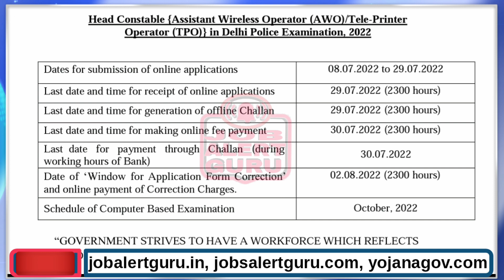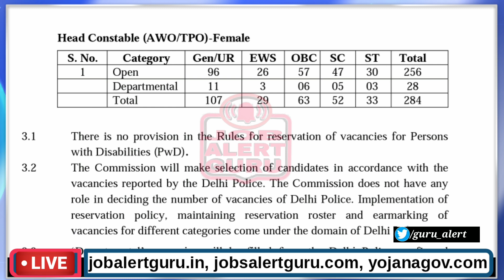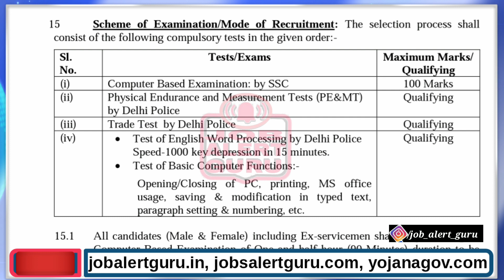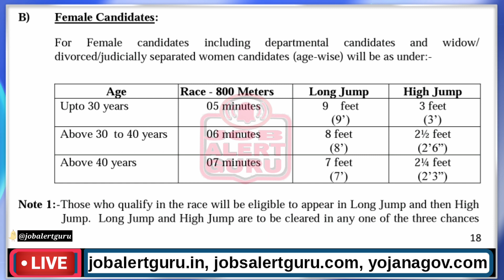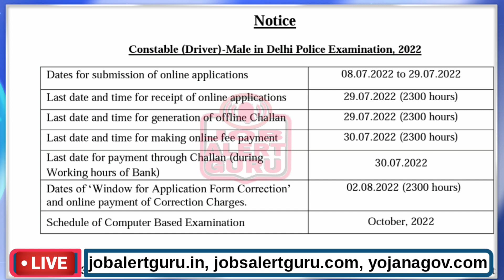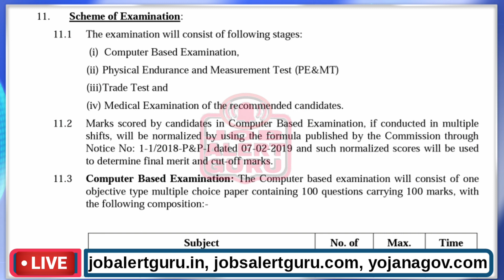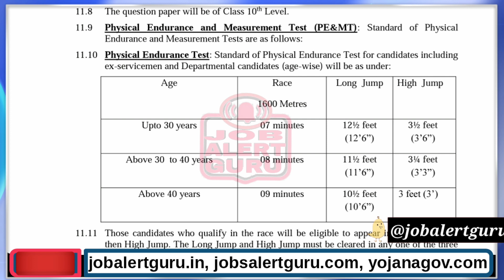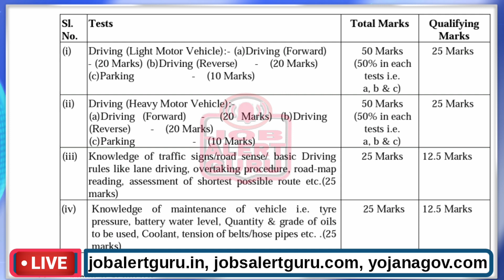SSC Head constable AWO/TPO & Constable Driver Delhi Police Recruitment 2022, Post 2268, Syllabus PTE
SSC Head Constable {Assistant Wireless Operator (AWO)/Tele-Printer Operator (TPO)} in Delhi Police Examination, 2022
Essential Qualification):
(A) Educational Qualification (as on closing date of application form)
(i) Passed 10+2 (Senior Secondary) from a recognized Board with Science & Mathematics as subjects.
OR
National Trade Certificate (NTC) in the trade of Mechanic-cum-Operator Electronic Communication System.
(ii) Professional Attainments:
Proficiency in Computer Operation Qualifying in Nature.
Test of English word processing speed-1000 key depressions in 15 minutes.
Test of Basic Computer Functions:-
Opening/Closing of PC, printing, MS office usage, saving & modification in typed text, paragraph setting & numbering, etc.
Dates for submission of online applications
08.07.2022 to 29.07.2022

SSC Constable (Driver)-Male in Delhi Police Examination, 2022

Essential Qualification
a) 10+2 (Senior Secondary) passed or equivalent from a recognized Board (as on 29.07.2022 i.e. the closing date of receipt of online application)
b) Should be able to drive heavy vehicles with confidence
c) Valid driving license for Heavy Motor Vehicles (as on closing date of receipt of online application)
d) Possess knowledge of maintenance of vehicles.
6.1 Candidates who have not acquired the essential educational qualification as on the stipulated date will not be eligible and need not apply. Learners license will not be accepted.
6.2 As per Ministry
Pay Scale: Pay Level-3 (₹ 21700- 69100)